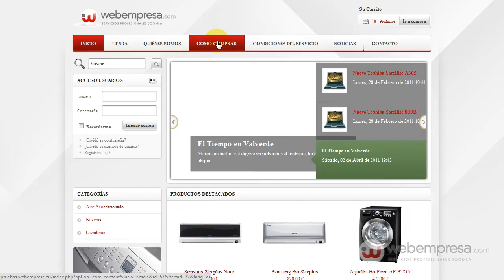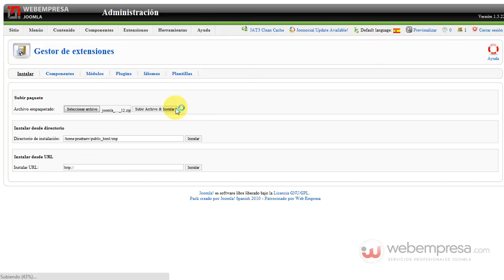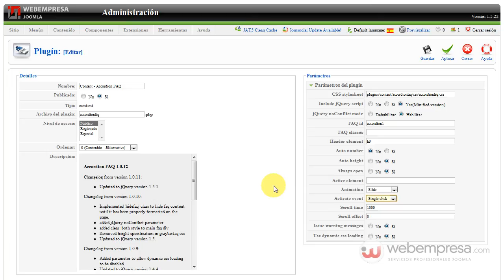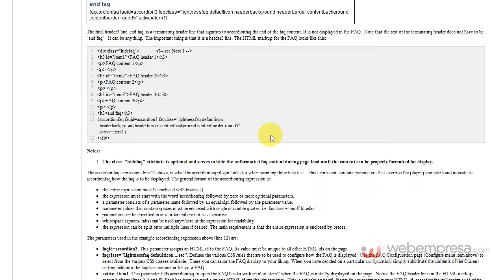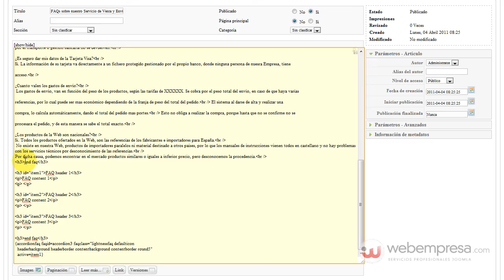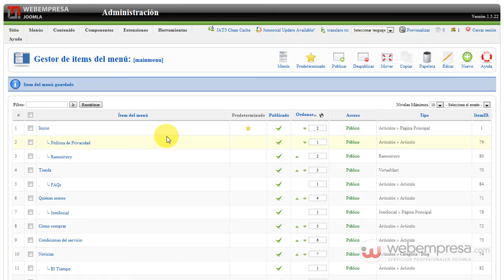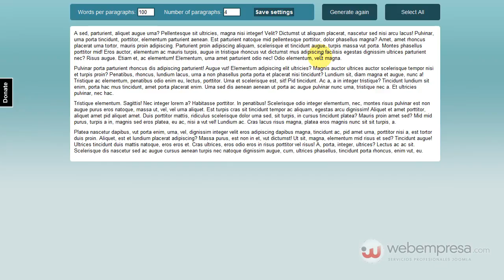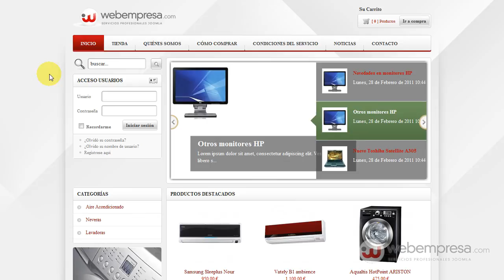Preguntas Frecuentes en Joomla! con Accordion FAQ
En este vídeo os enseñamos a crear un listado de "Preguntas más Frecuentes" con el plugin Accordion FAQ.